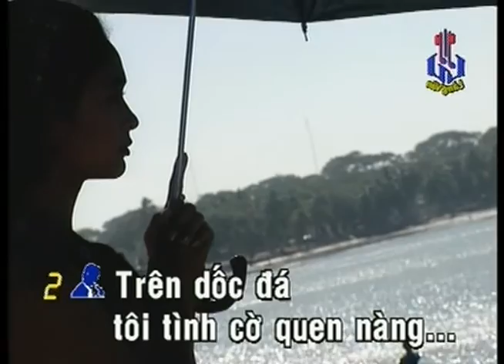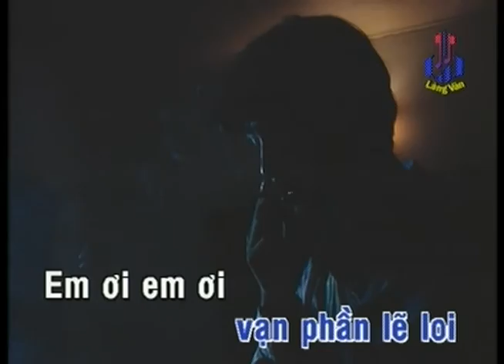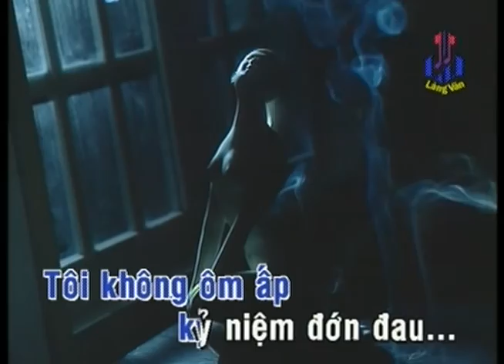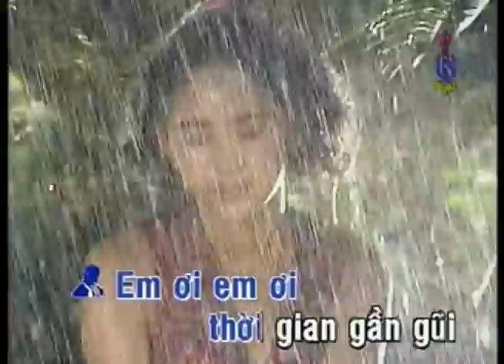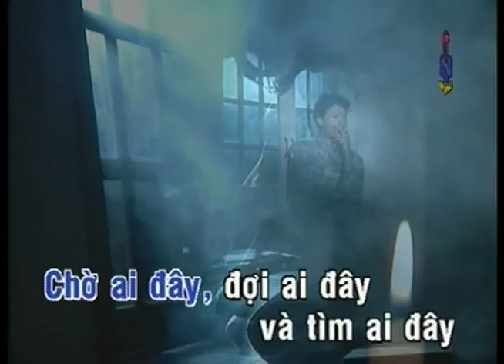KARAOKE | Linh Hồn Tượng Đá | TONE NAM | Chế Linh | Official Làng Văn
Video này trong album: Làng Văn DVD 071 - Chế Linh: Nhạc Yêu Cầu 4 - Nỗi Buồn Thế Kỷ
Tên Bài Hát: Linh Hồn Tượng Đá
Ca Sĩ: Chế Linh
Tác Giả: Mai Bích Dung

Lyric:
Trên dốc đá tôi tình cờ quen nàng
Ngồi bên nhau gọi tên nhau để rồi xa nhau
Em đã đến và đã đến như áng mây
Như cánh chim bay qua bầu trời
Ôi hình hài một vài giờ vui

Tôi muốn nói lên trọn lời êm đềm
Kề tai em bằng con tim một người yêu em
Trưa nắng cháy sợ gió núi xô sóng khơi
Tan vỡ mau nên tôi nghẹn lời
Nên cuộc đời trọn phận lẻ loi

Em ơi, em ơi thời gian gần gũi
Nào được bao nhiêu
Mà khi rời gót lòng đầy cô liêu
Nên xa em rồi tôi nhớ em nhiều

Em ơi, em ơi thà không gặp gỡ
Thà đừng quen nhau
Đừng cho hình bóng, đừng nhình nhau lâu
Tôi không ôm ấp kỷ niệm đớn đau

Tôi đứng đó như hình một pho tượng
Chờ ai đây đợi ai đây và tìm ai đây
Nghe nuối tiếc gào thét giữa muôn sóng khơi
Nghe trái tim rung lên bồi hồi
Mong gì gặp lại lần thứ hai